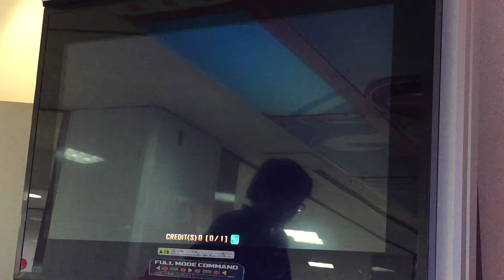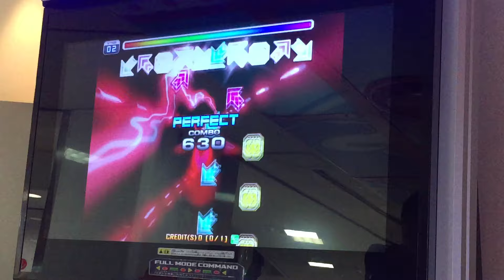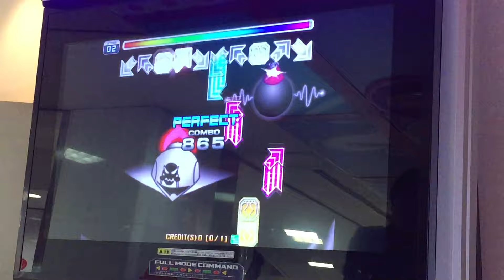Pump it up PRIME 2015 JE - Take out D19 (SHK)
Player : KOTORI29

17 great 1 good  S clear!!